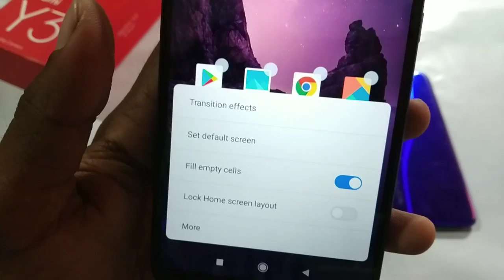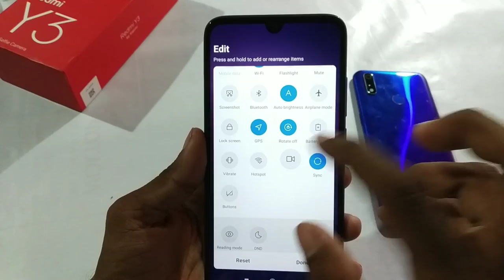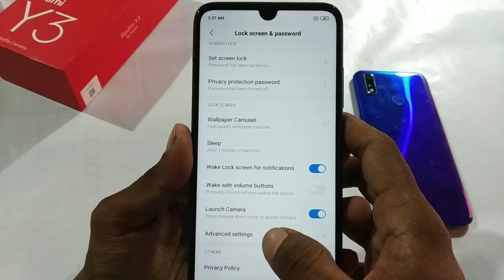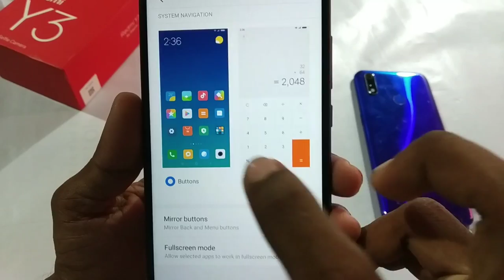Redmi Y3 Tips & Tricks | Top 50+ Top Hidden Features in Hindi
Dosto Aj Es Video me Redmi Y3 ka 50+ Hidden Features (Tips & Tricks) bataya hu Unit ha Video Pasand Ayega.

Video Topic:-
Redmi Y3 Unboxing & Hands on Review
Redmi Y3 Unboxing & First look
Redmi Y3 First Impression
Redmi Y3 FAQ
Redmi Y3 32MP Fake Camera
Redmi Y3 Sachai
Redmi Y3 Tips & Tricks
Redmi Y3 Top 50+ Top Features in Hindi
Redmi Y3 Hidden Features
Redmi Y3 full Specification
Redmi Y3 Full Review
Redmi Y3 20+ hidden Features
Redmi Y3 Camera Features
Redmi Y3 pros & cons
Redmi Y3 lena chahiye ya nahi
Redmi Y3 buy korna chahiya ya nahi
5 Reasons to not Buy Redmi Y3
Redmi Y3 Launched With 5 Problems
Redmi Y3 don't buy
Don't Buy Redmi Y3
4 Reasons to Not Buy Redmi Y3
5 Reasons to Buy Redmi Y3
Redmi Y3 PAISA WASTE Smartphone
Redmi Y3 Killer Smartphones
Redmi Y3 Camera Review
Redmi Y3 Camera Tips & Tricks
Redmi Y3 Durability test
Redmi Y3 vs Redmi Note 7
Redmi Y3 40+ Tips & Tricks
Redmi Y3

Sumantechno
suman
techno
suman